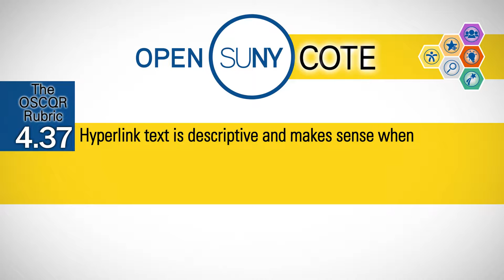Standard 4.37 (the OSCQR Rubric)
The Open SUNY Course Quality Review (OSCQR) Rubric - Section 4.37 - Hyperlink text is descriptive and makes sense when out of context (avoid using "click here").